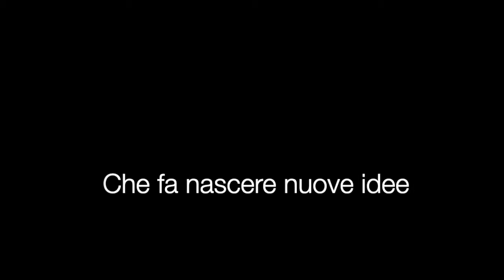Tutto nasce da un'idea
Tutto nasce da un'idea che si sviluppa e cresce.
A volte nasce un prodotto che fa nascere un'azienda che fa nascere nuove idee.
(StudioDDG)